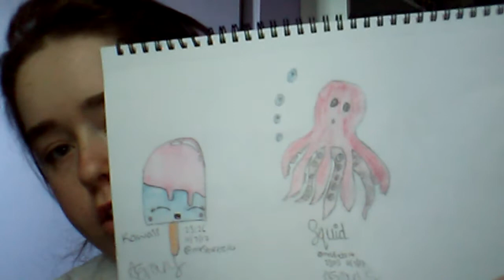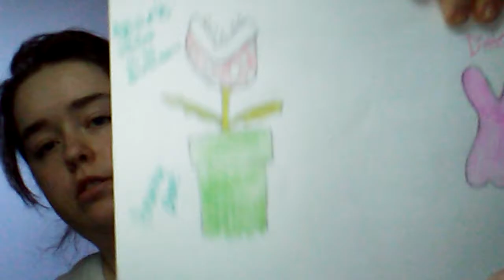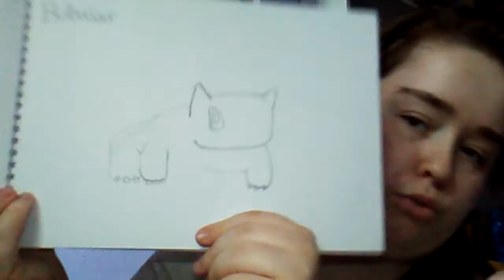My Drawings! | Emily and Amelia